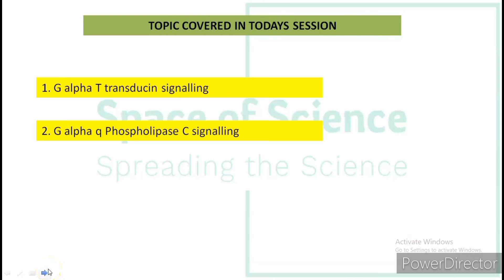GPCR G Proteins Types Signalling 03 l CELL SIGNALLING LAC -11 l CSIR NET l GATE l SET l ICMR l DBT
GPCR G Proteins Types Signalling 03 l CELL SIGNALLING LAC -11
 CSIR NET l GATE l SET l ICMR l DBT

For lacture notes free.

Receptors types,
Signals types,
Receptor location